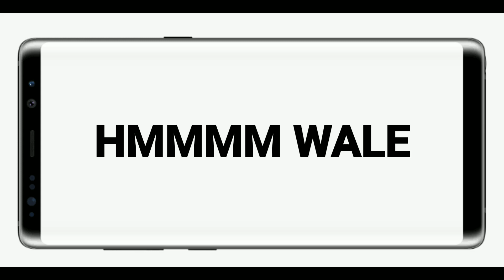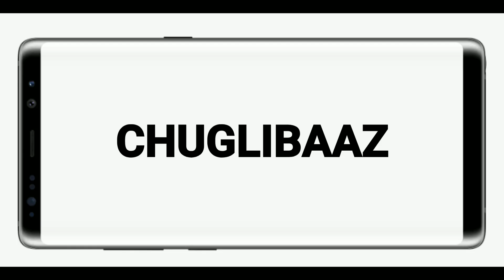Types of People on Phone | Types of People While Talking on the Phone | Ankita Sharma Vlogs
Hello Friends.

I am here again with a new video which is "Types of People on Phone Calls".

I would love to know your funny phone call moments.

I am sure you will enjoy this video a lot so keep loving and keep sharing.